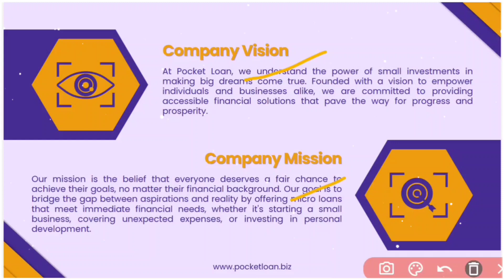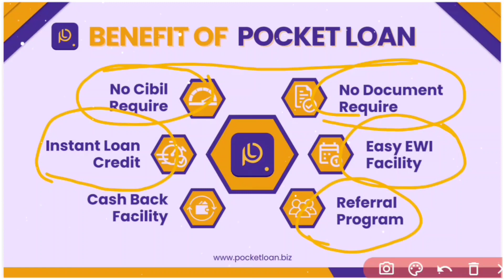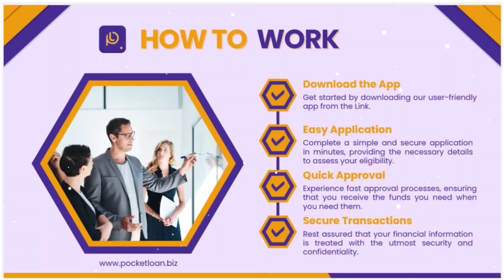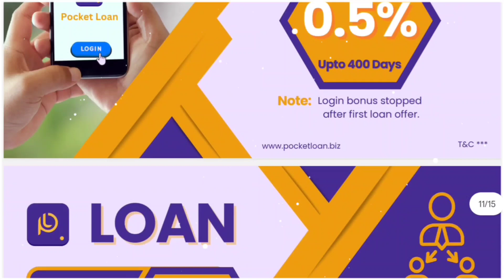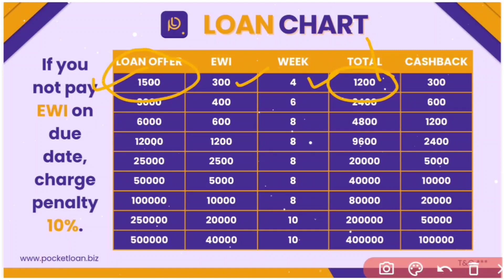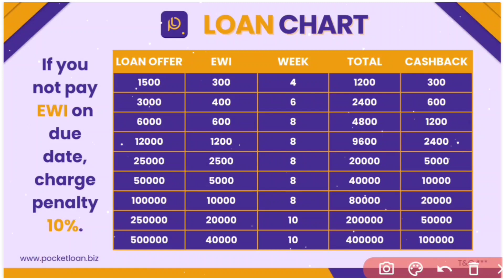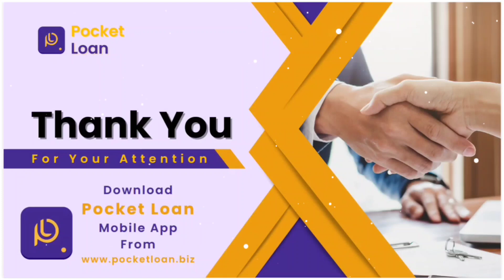Pocket Loan Full Business Plan In Hindi !! Join Package ₹1200 Only !! Instant loan credit !!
pocketloan
pocket loan new business plan
best pln#business
loan money
best pln#business
loan money pocketloan
best pln#business
loan money